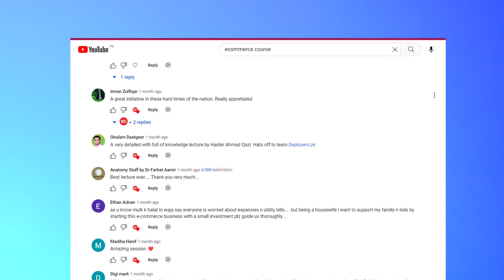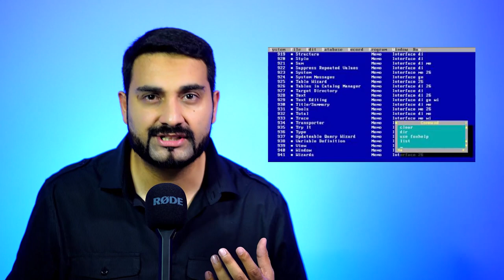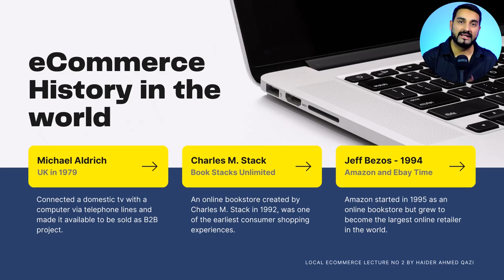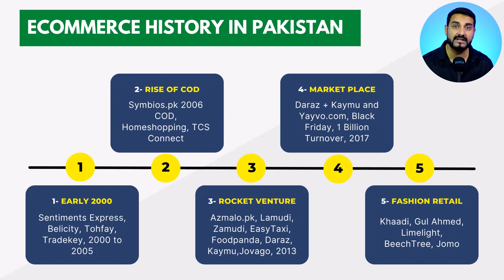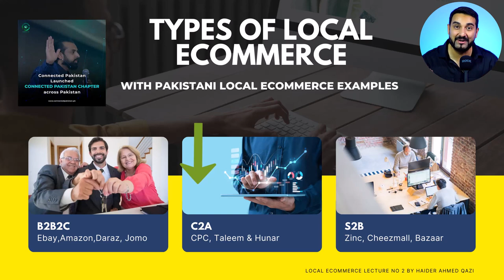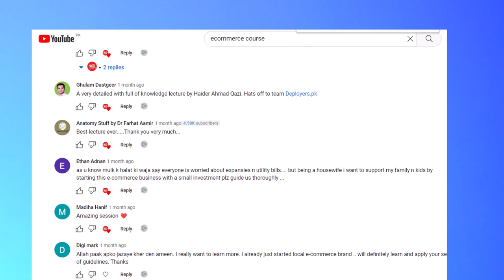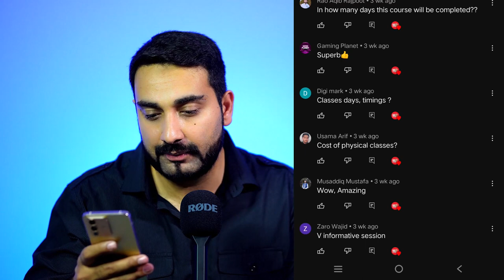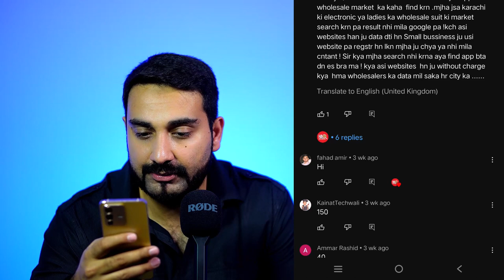Ecommerce Course by Haider Qazi - Lecture # 2 History & Types of Ecommerce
This video is about Learning about Local eCommerce in Pakistan. This video is the sequel to the first lecture in which I mentioned the outline of a local e-commerce course in Pakistan. Continuing that lecture, this is the second lecture of the e-commerce course. For those who want to learn e-commerce and want to start an e-commerce business in Pakistan, this video is for them.

This video explains the History of Ecommerce in this world. The first section covers the answers to how e-commerce started in this world and how amazon came into being. If you want to learn the History of e-commerce in the world, then this video is for you.

It then covers the portion where the history of e-commerce in South Asia is mentioned. How e-commerce emerges in Asia, especially through Tencent and Alibaba.

Video Chapters:
00:00 Highlights of Lecture.
1:09 Introduction.
4:52 Lecture 2 Uniqueness.
9:36 E-commerce History in the World.
11:04 First Website of E-commerce in the World.
13:01 Amazon and eBay Era.
13:59 History of E-commerce in South Asia.
14:20 History of Alibaba.com.
16:38 Power of Local E-commerce.
17:36 Tencent vs Alibaba E-commerce War.
18:42 History of E-commerce History in Pakistan.
19:06 First Website in Pakistan for E-commerce.
20:03 First Revenue making E-commerce Websites in Pakistan.
21:10 Second era of local eCommerce in Pakistan.
22:40 Third era of local eCommerce in Pakistan.
24:09 Kaymu flourishing under Adam Daood.
24:20 History of Daraz in Pakistan.
25:06 Fourth Era of Local Ecommerce In Pakistan.
26:20 Fifth Era of Local eCommerce in Pakistan.
27:58 Types of Local Ecomerce in Pakistan.
29:02 Summary of Local E-commerce Types.
29:55 Explanation of B2C, B2B and C2C with Examples.
31:09 Explanation of D2C, C2B and B2G with Examples.
32:27 E-Governance and Paperless Government through E-commerce Knowledge.
35:54 Explanation of B2B2C, C2A and S2B with Examples.
37:27 Revision of Lecture No.2.
38:57 Comments and Q&A Session from Lecture 1.
40:52 First Question.
1:01:17 Ending Notes.
The second portion of this video covers the History of e-commerce in Pakistan. How e-commerce started in  Pakistan and what are the phases of an e-commerce website in Pakistan. Which website was the first e-commerce website in Pakistan?

The third portion covers the Types of e-commerce in Pakistan. How many types of eCommerce are in the world, and how many exist in Pakistan. Types of eCommerce in Local eCommerce in Pakistan.

Then we will explain each type with reference to examples from Pakistan. You will get an idea of how and which type of e-commerce exists in the local market of Pakistan.

The last part is about the Question answer sessions. Here I explained and took questions from the last video and explained each in this video so that you can get an idea about your queries.

I hope you like the video and do share this with others who want to start a local e-commerce business in Pakistan.